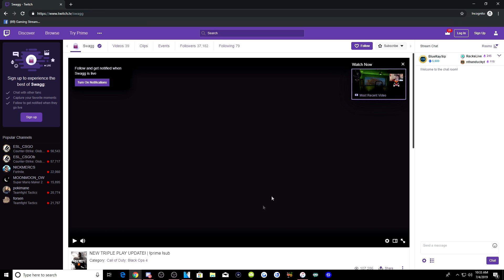BO4 VMP vs BO3 VMP 😱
BO4 VMP "NUCLEAR" vs BO3 VMP "NUCLEAR"